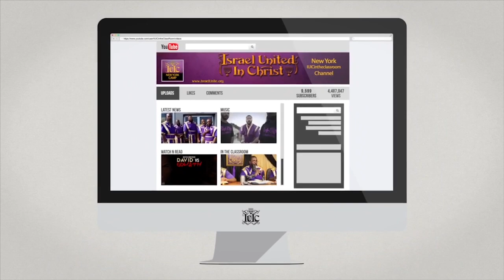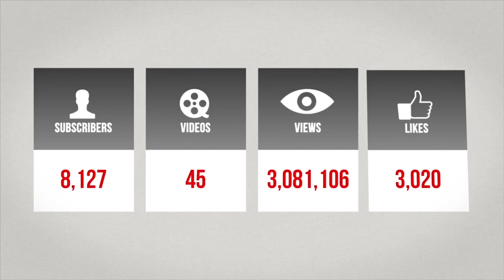IUIC | High Priest Get Confounded By The Prophets!!!